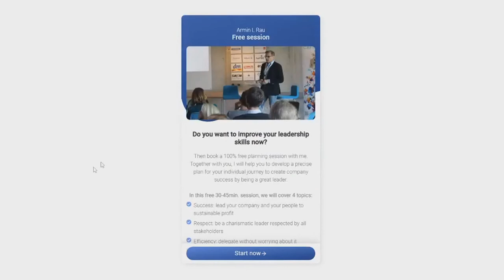"My Business is Growing, Now What?" - From Founder to Leader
From founder to leader... 100% free business analysis - I'll share with you my experience and boost your business: